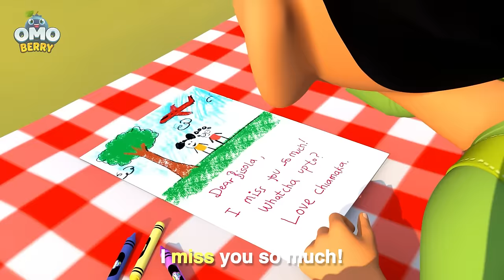Making New Friends | OmoBerry | Back to School Songs & Learning Videos For Kids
School buses, alarm clocks and backpacks - oh my! It's back to school time! Time for back to school prep and back to school shopping, and also time for making new friends. Sing, dance and learn along with the OmoBerry characters as they get ready for school and as they model healthy habits, confidence and pro-social social skills. Along the way, spot some highlighted K-3 sight words to help enhance phonics skills and literacy.

00:04 OmoBerry Friendship Song
02:44 Barber Shop Bop (Affirmations Song)
05:37 We Can Do This (Bully Song & Affirmations Song)
09:09 Girl Power (Confidence Song)
12:21 Lunchtime Song (Healthy Eating Song)
14:48 Bonkers Babysitting Adventure (Songs About Clocks & Time)
18:05 Busy Bee Jamboree (Song About Pollinators & Pollination)
21:23 Pajama Jam (Left vs. Right Song)
23:57 Seven Days of the Week
25:27 Post Office Rush
27:50 The Seasons Song
31:31 Egyptian Pyramid Song (Geometric Shapes Song)
35:04 Eating a Rainbow (Five Food Groups Song)
37:54 Fun at the Doctor (Head Shoulders Knees & Toes)
40:23 Heroes Day Celebration
42:44 Fun at the Farm
44:39 Mountain Climbing Song
46:33 What are Germs?